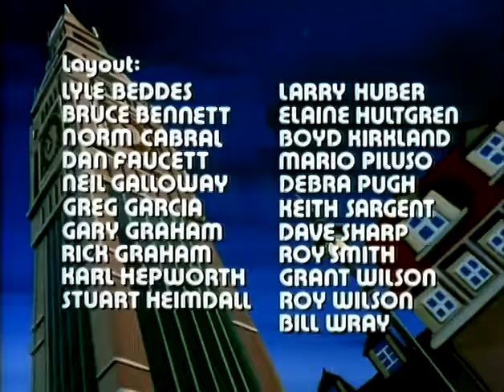Spider-Man 1981 Episode 16